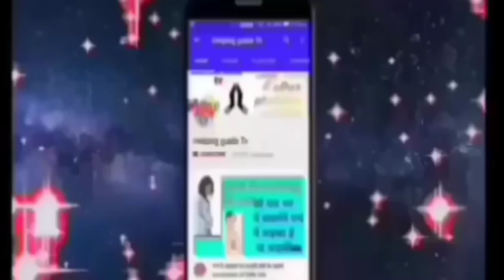Navratri special tips for pregnant woman